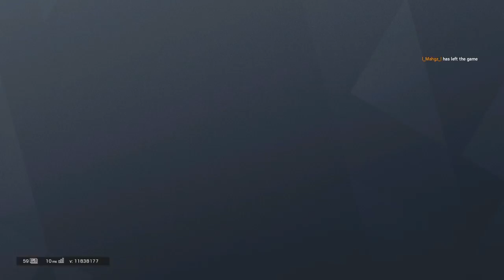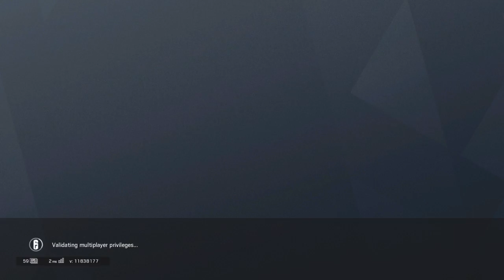Tom Clancy's Rainbow Six Siege (NumberOneWaifu)